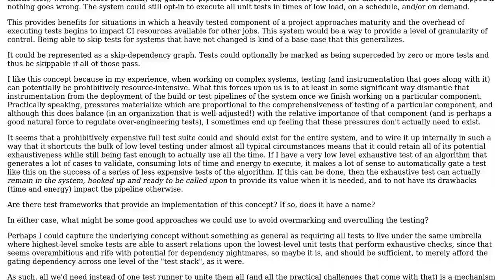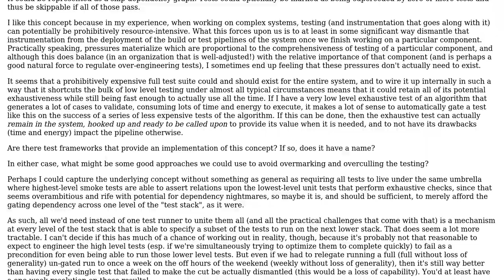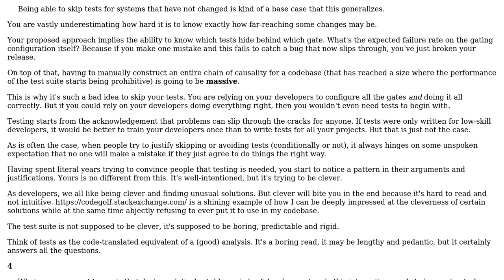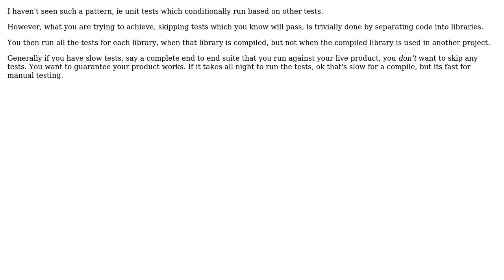Is there a pattern for unit/integration testing where tests that are higher level are intended...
Software Engineering: Is there a pattern for unit/integration testing where tests that are higher level are intended to act as "gates" for other more specific tests?

With thanks & praise to God, and with thanks to the many people who have made this project possible! | Content (except music & images) licensed under CC BY-SA | Music | Images & others | With thanks to user Steven Lu user Flater user Ewan and the Stack Exchange Network Trademarks are property of their respective owners. You are responsible for your own actions.